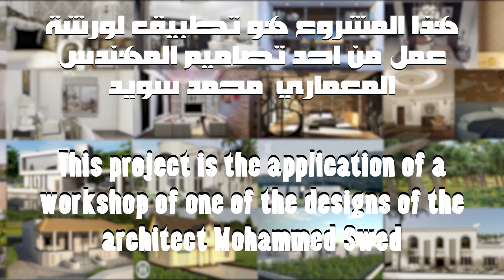Islamic Decoration Living room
This Work Is An Apply Of Architecture Mohammad Swed Workshop